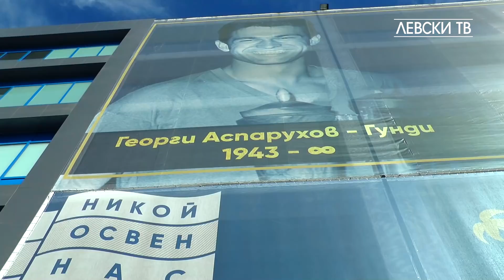Защото заедно можем, а "Левски" е вечен!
Думите са излишни за това, което се случи вчера по улиците на София по време на шествието и след това на „Герена“. Столицата има очи и уши, а „синьото“ ехо все още отеква...

И понеже в дни като вчерашния няма как да не преобладават емоциите, ние няма да ги крием. Днес всяко синьо сърце има повод за гордост. Независимо дали с присъствие на шествието, посещение на мача с "Локомотив" (Пд) или закупуване на виртуален билет,  всички можем да си кажем за пореден път "Левскар да си, братко, е чест..."

Защото нито една изписана дума няма смисъл, ако зад нея не стоят дела.

Делата на левскарите доказаха, че зад тях винаги стои една константа – любовта към „Левски“. За нея няма граници и всичко е възможно, когато се състои „в нашите задружни сили...“.

Защото